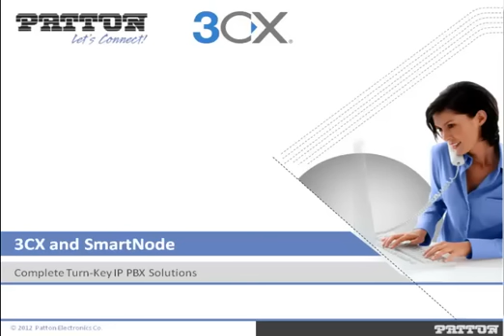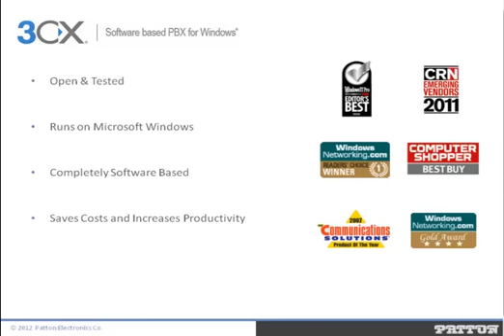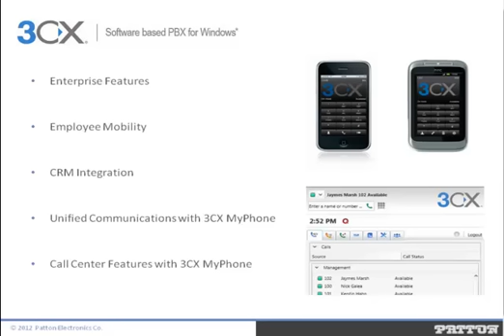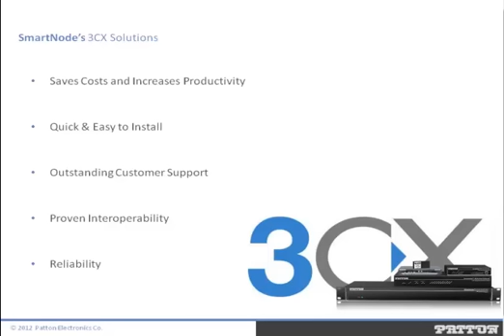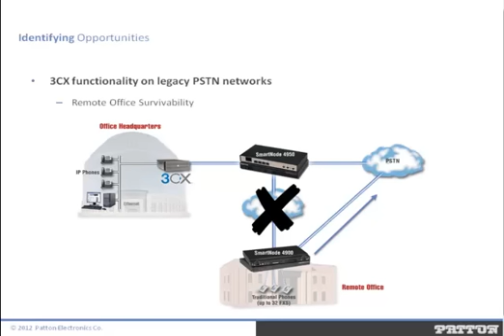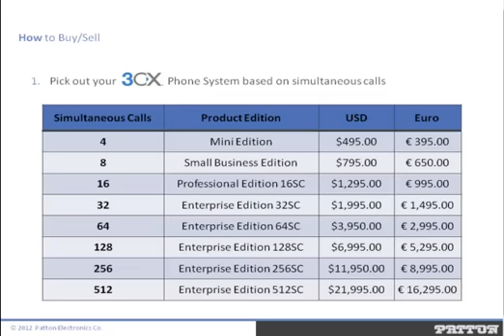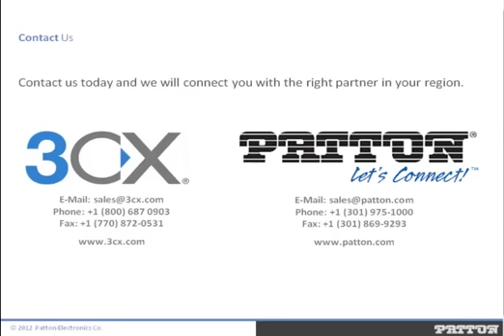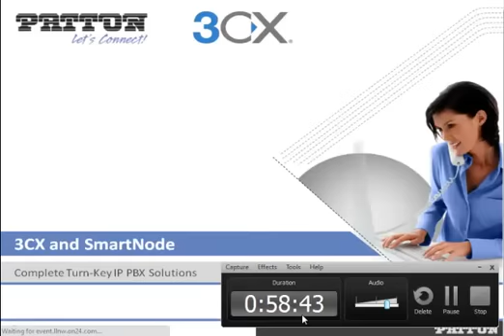Complete Turn-Key IP PBX Solutions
The Complete Turn-Key IP PBX Solutions webinar is presented by 3CX Channel Manager, Brian Conway and Ramon Felder, CEO of Patton-InAlp Networks AG.

Implementing a software-based IP PBX within small and medium sized businesses provides many benefits such as substantial cost savings, greater scalability, easier management, robust feature sets, enhanced worker productivity, and more. Many businesses think that a complete overhaul of their telephony infrastructure to an all-IP solution may not be the best approach. This webinar will show you how to leverage your existing phone equipment, whilst reaping all the benefits of IP PBX technology.

What you will learn:

 - Connecting your existing phone lines to VoIP services
 - Making use of unified communications features with 3CX MyPhone
 - Connecting existing legacy phone and fax equipment
 - Connecting to remote offices with low-cost IP telephony
 - Connecting with your office whilst on the road and from home
 - Business benefits of 3CX Phone System, the leading Windows-based PBX
 - How Patton VoIP Gateways interconnect legacy telephony with VoIP systems
 - Pros and Cons of several TDM to IP migration strategies
 - Auto-Provisioning SmartNode with 3CX Phone System

For more information on how your business can halve their telephony costs,